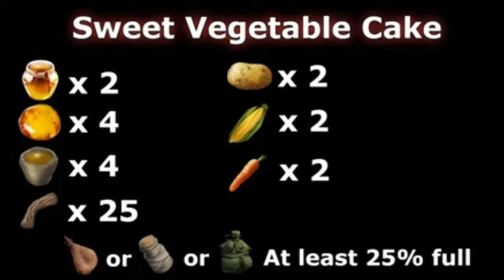How to make sweet vegetables cake recipe for Ark mobile|galaxya30s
Game play on galaxy a 30s